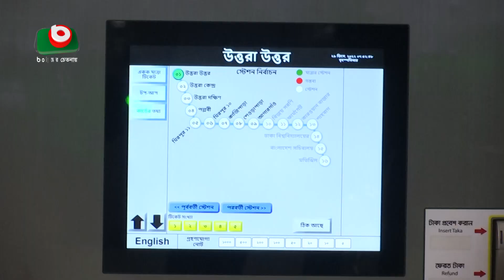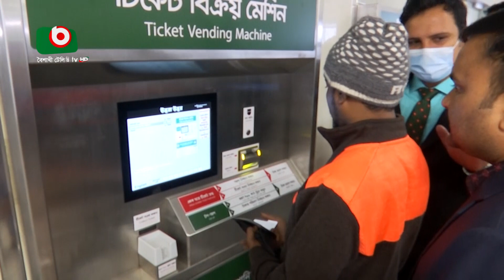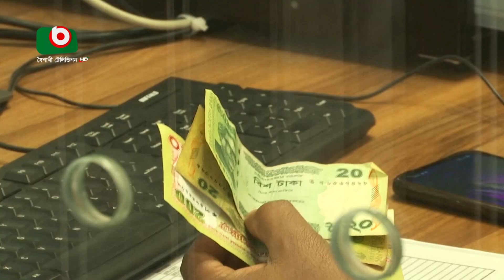মেট্রোরেলের যাত্রীদের আনন্দ, উচ্ছ্বাস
মেট্রোরেলের যাত্রীদের আনন্দ, উচ্ছ্বাস  | Rita | 29Dec22